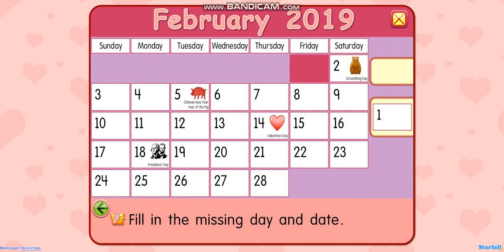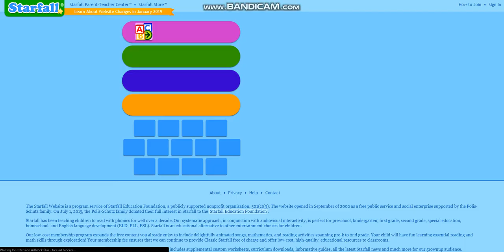February 2019 is here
Today it's a second month